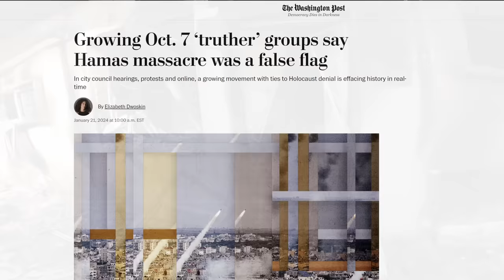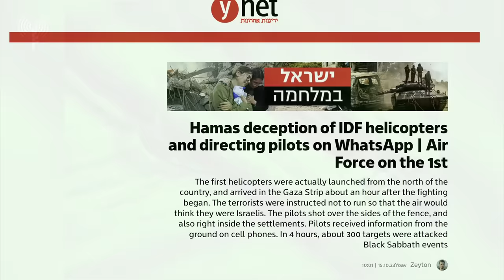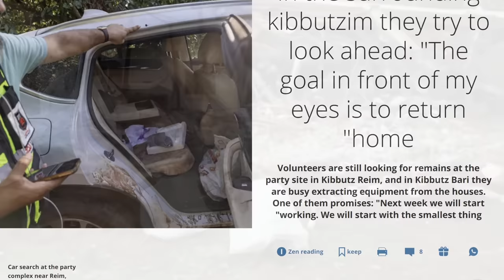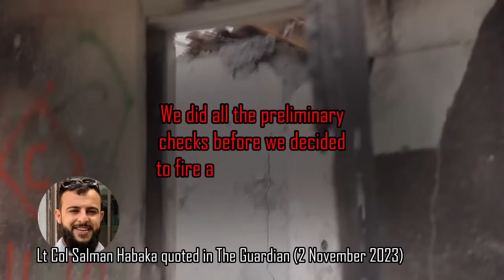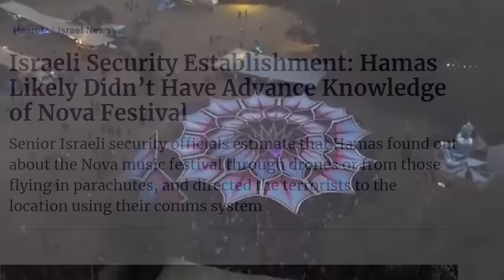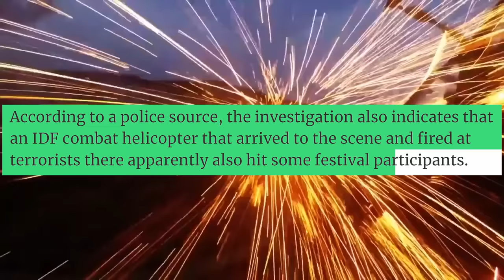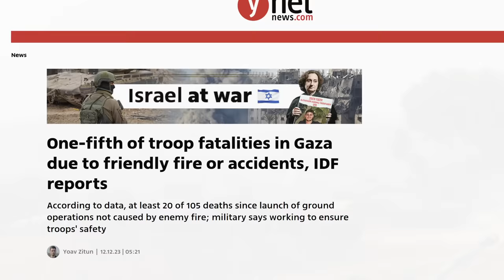How Israel Merked its Own Civilians on October 7